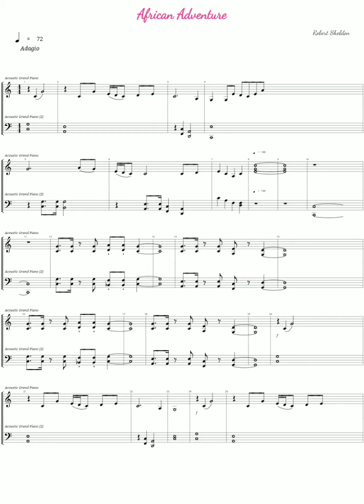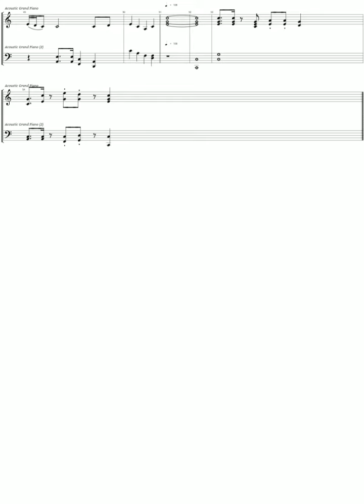African Adventure By Robert Sheldon, Arr. for Piano.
This is NOT my piece! This is Robert Sheldon's piece. This is a piano arrangement. Personally though, it sounds better on just piano. Enjoy!